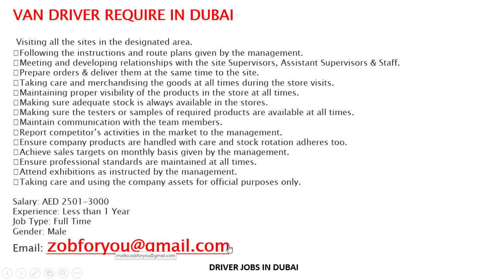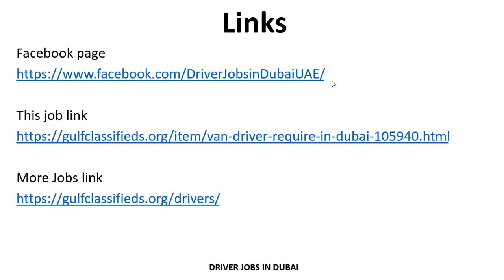VAN DRIVER REQUIRE IN DUBAI | How to Apply | Driver Jobs in Dubai UAE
COMPANY DRIVER REQUIRED IN DUBAI
SALARY AND BENEFITS

VAN DRIVER REQUIRE IN DUBAI
SALARY AND BENEFITS

URGENTLY DRIVER REQUIRED IN DUBAI
SALARY AND BENEFITS